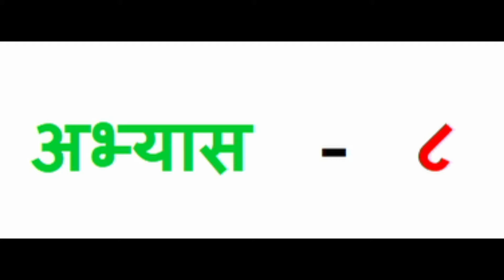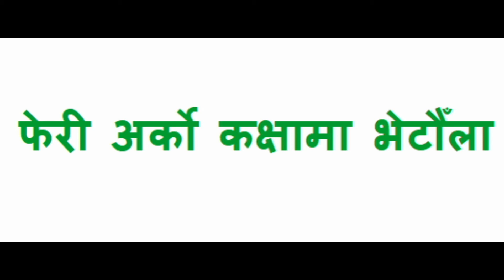अभ्यास – ८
Guitar Plucking
Nepali Guitar Exercices Vol. 8 अभ्यास -  ८